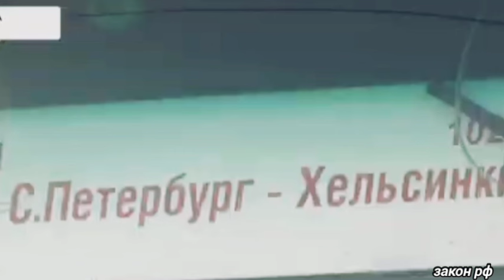Сегодня утром 07-октября! Россия официально сообщили/США и три страны ЕС сегодня... последние Новост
Последние Новости на сегодня 07-октября! На нашем канале, вы найдете самые последние выпуски новостей про экономику, политика про бизнес и финансы.